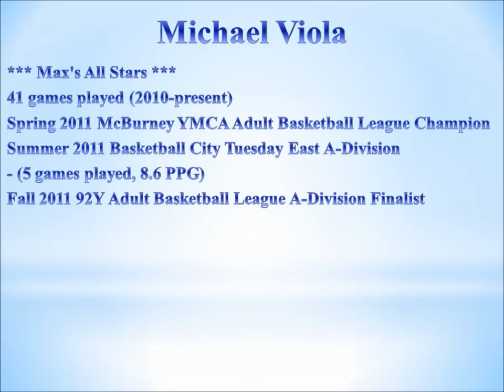Michael Viola Basketball Highlights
Michael Viola
Height: 6'5"
Position: Guard/Forward
Date of Birth: March 2, 1988

*** High School ***
L.D. Bell High School Blue Raiders Varsity Basketball (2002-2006)
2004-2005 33 games played, 2.5 PPG

*** College ***
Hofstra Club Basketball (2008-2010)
37 games played
Fall 2007 Hofstra Intramural 5v5 Basketball Champion
Fall 2008 Hofstra Intramural 5v5 Basketball Champion
Fall 2009 Island Garden AAU Adult Recreational League Champion
2010 Boston University NCCS Regional Basketball Semifinalist
Jersey #20 retired on August 2nd, 2010

*** Max's All Stars ***
41 games played (2010-present)
Spring 2011 McBurney YMCA Adult Basketball League Champion
Summer 2011 Basketball City Tuesday East A-Division (5 games played, 8.6 PPG)
Fall 2011 92Y Adult Basketball League A-Division Finalist
Fall 2011 NY Alumni Sports Adult Basketball League (3 games played, 4.0 PPG, 3.3 RPG)
2012 Showcase NYC Spring Showdown Finalist
Spring 2012 92Y Adult Basketball League A-Division Finalist

Spring 2012 Basketball City PwC Wednesday Division
BCMI - 6 games played, 18.5 PPG